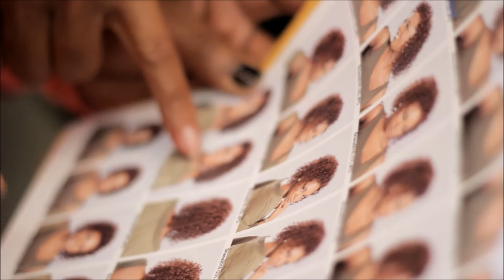Chandra Peak does Makeup for Universal Salons - Durham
Makeup Artistry by Chandra does makeup for Universal Salons in Durham, NC. Thanks to promoter Kenya Young and Chip Foust we were able to have a successful shoot. Our models were excellent. Check out Chandra Peak's work using Mary Kay Products.

Foundation:
Mary Kay Foundation Primer
Bronze 4 Liquid Foundation Matte
Black Gel Eyeliner
Downtown Brown Lipstick
Skindinavia Finishing Spray